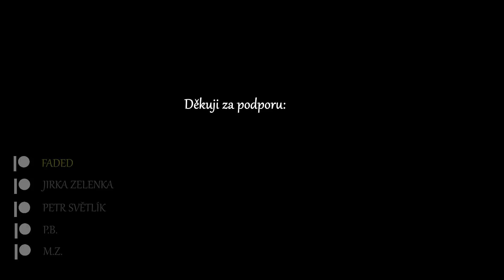"Chci informovat..." Rozhovor s Pavlem Zavadilem 1/2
Mezi hosty najdete lidi, kteří prošli organizaci svědků Jehovových ale i další lidi, kteří mají k tématu uzavřených společenství co říct.

Vážíš si mé podpory a chceš mě podpořit? Sdílej informace, které získáš :)
Další možnosti podpory: